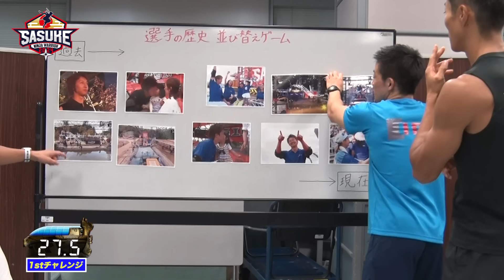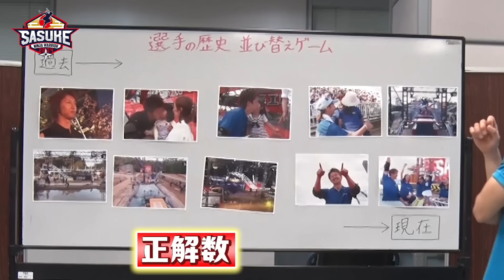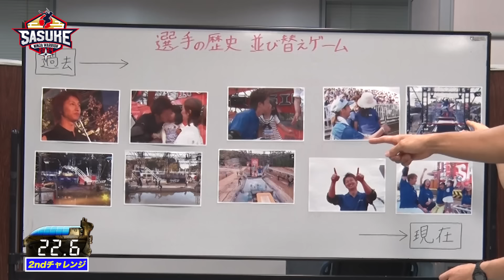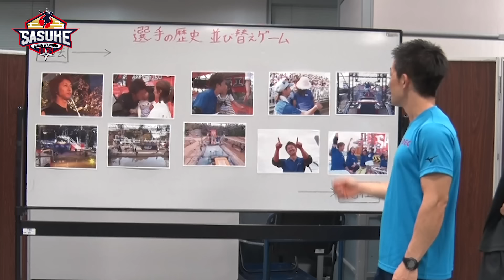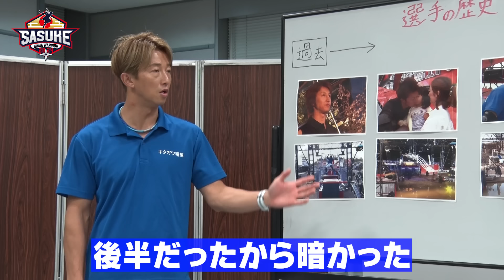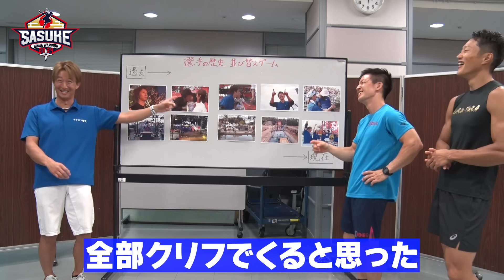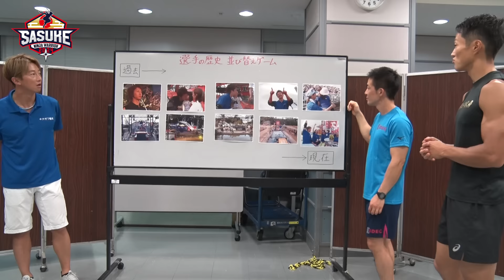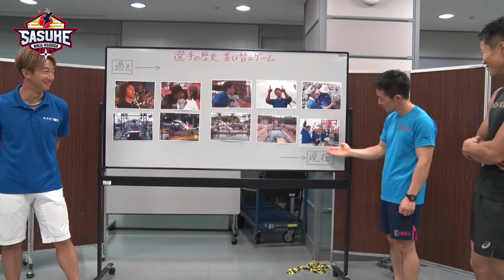【選手の歴史で面白ゲーム】コンビネーション抜群トリオ爆誕！？並び替えクイズ〜日置将士編〜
選手の歴史を並び替えましょう
日置将士 編⭐️

第2弾💡
日置さんと 森本裕介 さん 山本良幸 さんが挑戦👀

ドラゴングライダー超難問すぎ‼️

SASUKEワールドカップ2024

まだご覧になれていない方はTVer＆U-NEXTで本編を

◆Supported by auオリジナル企画◆
auさんとタッグを組んで地上波では見ることができない
オリジナルコンテンツを配信中！

▼▼SASUKEワールドカップ2024 挑戦者（※背番号順）▼▼

🇯🇵JAPAN Red
森本裕介／Yusuke Morimoto
山本良幸／Yoshiyuki Yamamoto
多田竜也／Tatsuya Tada
山本桂太朗／Keitaro Yamamoto
大嶋あやの／Ayano Oshima

🇯🇵JAPAN Blue
漆原裕治／Yuji Urushihara
日置将士／Masashi Hioki
岩本照（Snow Man） ／Hikaru Iwamoto
渡邊麻衣／Mai Watanabe
川口朋広／Tomohiro Kawaguchi

🇯🇵JAPAN Legend
長野誠／Makoto Nagano
水野裕子／Yuko Mizuno
ケイン・コスギ／Kane Kosugi
山本進悟／Shingo Yamamoto
山田勝己／Katsumi Yamada

🇺🇸USA
ダニエル・ギル／Daniel Gil
ジェシー・グラフ／Jessie Graff
ショーン・ブライアン／Sean Bryan
アールジェー・ローマン／RJ Roman
ジョー・モラフスキー／Joe Moravsky

🇩🇪GERMANY
レネ・キャスリー／René Casselly
フィリップ・ゲーテルト／Philipp Göthert
ヴィクトリア・クレーマー／Viktoria Krämer
マーヴィン・ミッターフーバー／Marvin Mitterhuber
ベンジャミン・グラムズ／Benjamin Grams

🇫🇷FRANCE
クレマン・グラビエ／Clément Gravier
モラーヌ・ジェリック／Maurane Jelic
イリアン・シェリフ／Iliann Cherif
ヴァランタン・ドゥカルナン／Valentin Decarnin
シャルル・プジャード／Charles Poujade

🇦🇺AUSTRALIA
オリヴィア・ヴィヴィアン／Olivia Vivian
ザック・ストルツ／Zak Stolz
アシュリン・ハーバート／Ashlin Herbert
サクソン・ジョンストーン／Saxon Johnstone
ダニエル・メイソン／Daniel Mason

U-NEXT Paravi コーナーでは出場者100人の挑戦をノーカット完全版でお届け中